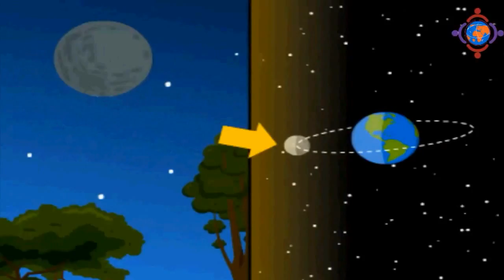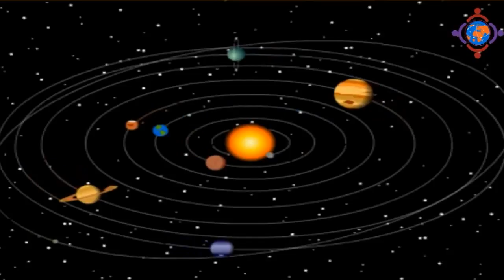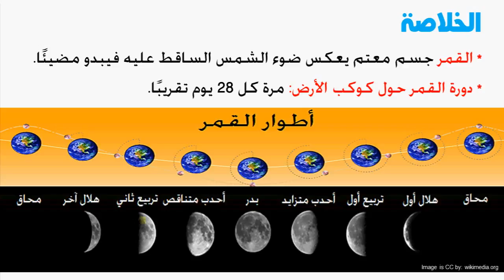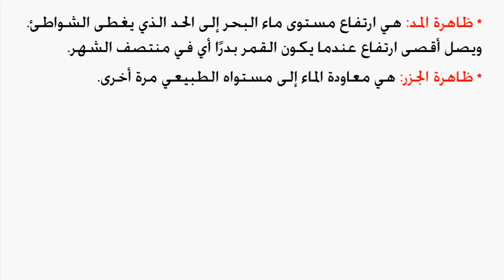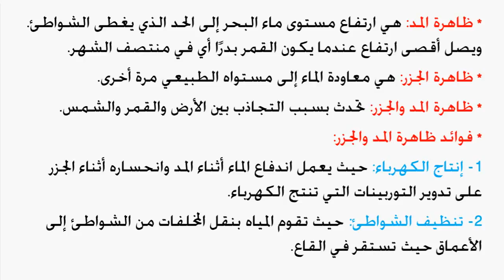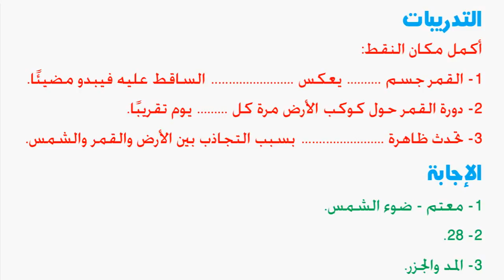حركة القمر | العلوم | الصف الرابع الابتدائي | الترم الأول | المنهج المصري | نفهم